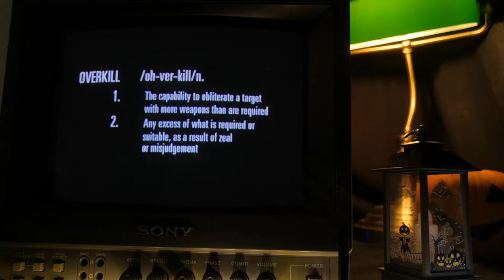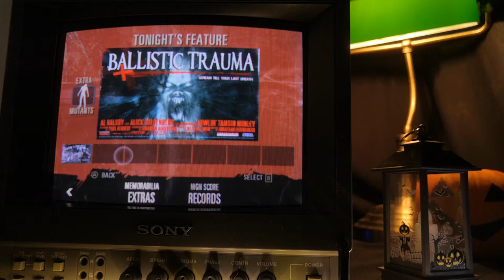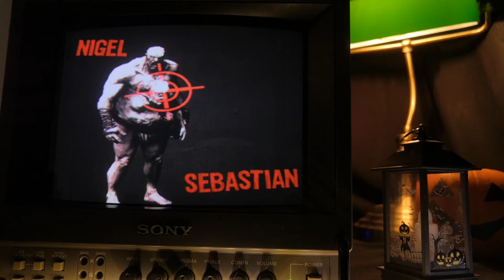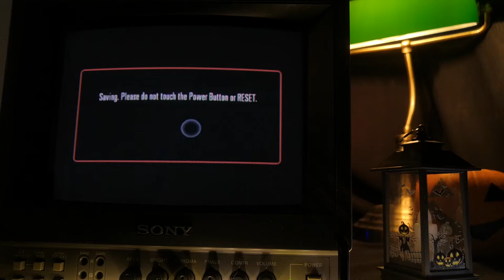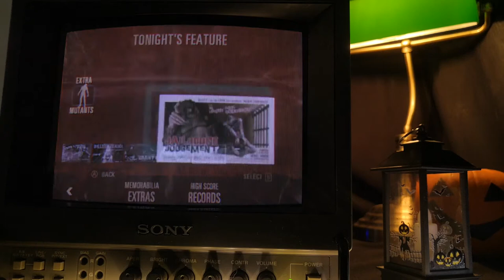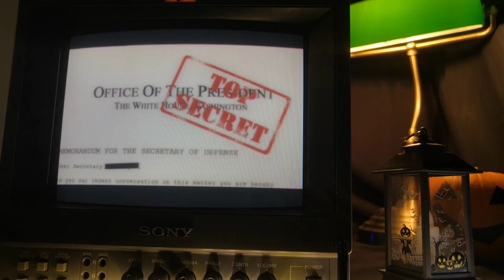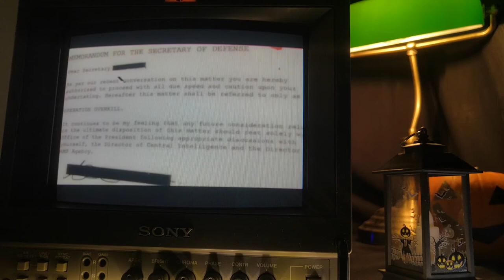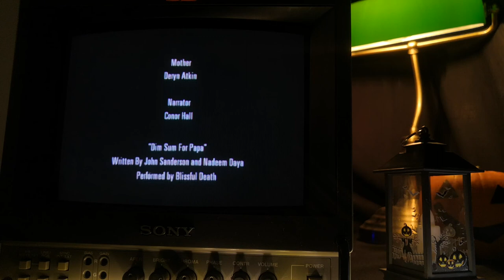House of the dead Overkill - Wii 🎃 full game on a CRT 🎃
Awesome game with a even better story and probably award winning actors!